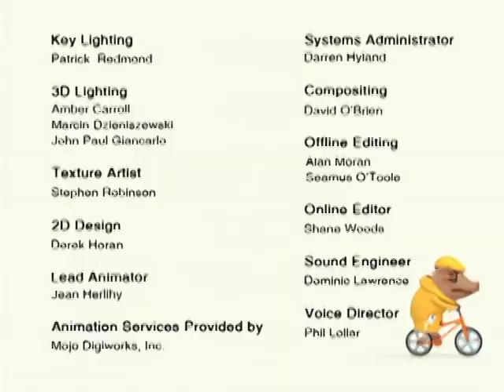Olivia Goes to a Party 🎉 | Olivia the Pig | Compilation | Mini Moments